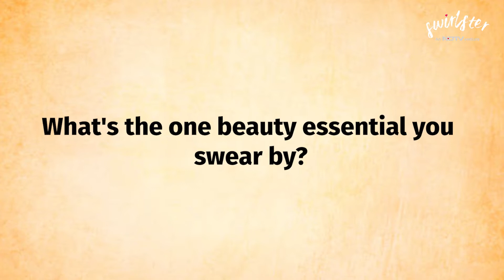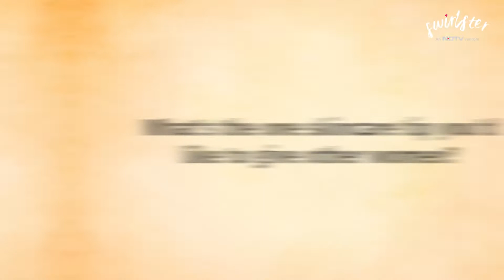Bhumi Pednekar On Her Favourite Beauty Essentials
From skincare tips to her favourite makeup products, Bhumi Pednekar tells NDTV Swirlster all about her love for beauty and skincare.